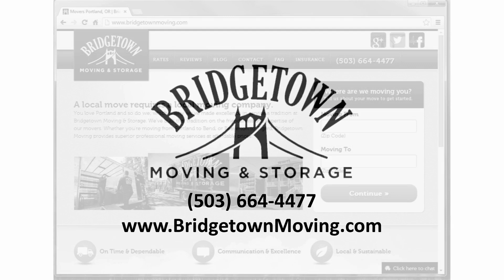Bridgetown Moving & Storage - Beaverton - Portland - Vancouver Moving Company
If you are looking to move in or around the Beaverton, Portland, Oregon or Vancouver, WA. area Bridgetown Moving & Storage is here to help make your transition as smooth as possible.
At Bridgetown Moving & Storage excellence in service is a tradition, and we've built that tradition on the friendliness and expertise of our movers and treating your belongings with care.

We provide professional moving service throughout the Portland area including Beaverton, Vancouver, Tigard, Lake Oswego, Milwaukie, Gresham, Tualatin, Hillsboro, West Linn, Oregon City and more - so if you are planning a move from Beaverton to Bend, Portland to Tigard or Vancouver to Lake Oswego we've got you covered.
Give the Beaverton and Portland area professional movers at Bridgetown Moving & Storage a call at to schedule your Beaverton, Oregon area move or visit our